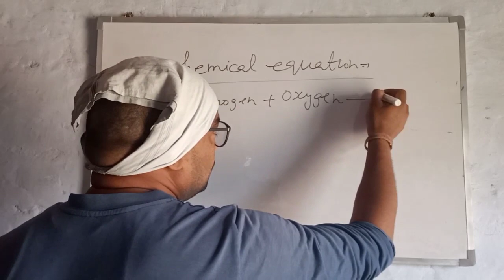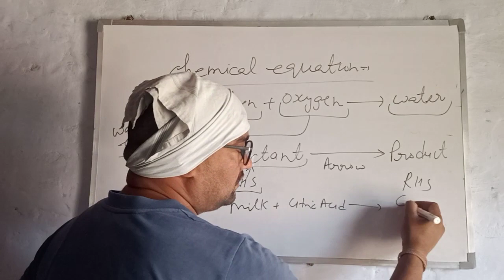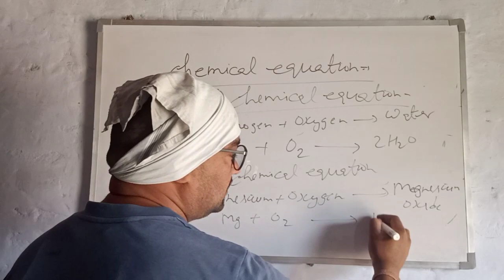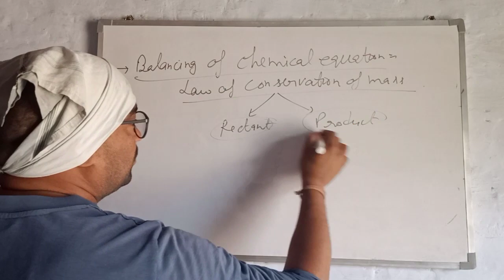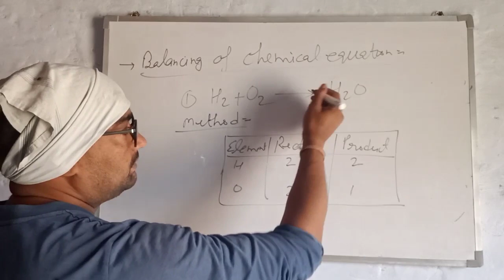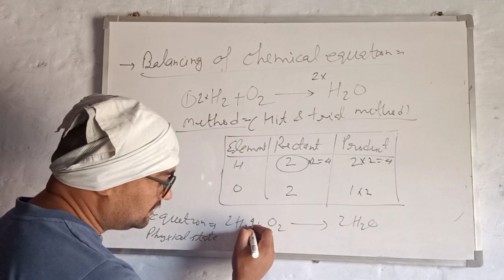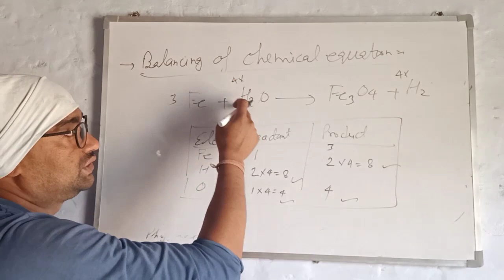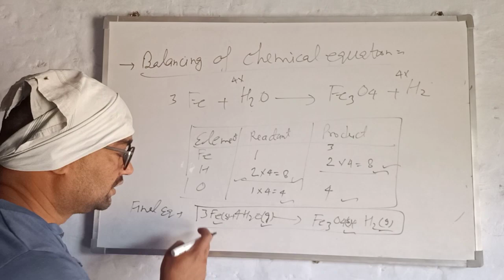How to balance chemical equation, class 10, chapter 1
How to balance of chemical equation, word equation, skeletal chemical equation